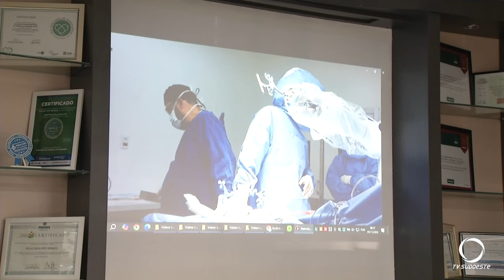Robô Ortopédico começa a ser utilizado em cirurgias de joelho e quadril, em Pato Branco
Saúde: Uma Parceria entre o Hospital Filantrópico Policlínica e a Clínica Ortotrauma proporciona cirurgias ortopédicas; de joelho e quadril com auxílio de um Robô Ortopédico.